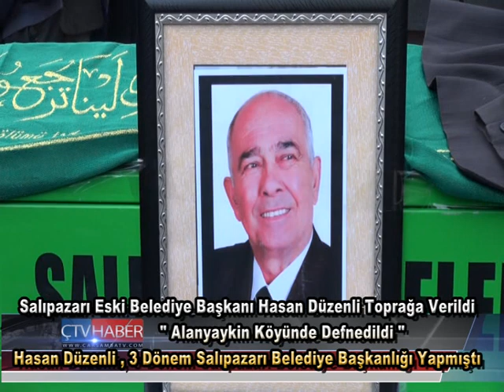Salıpazarı Eski Belediye Başkanı Hasan Düzenli Toprağa Verildi